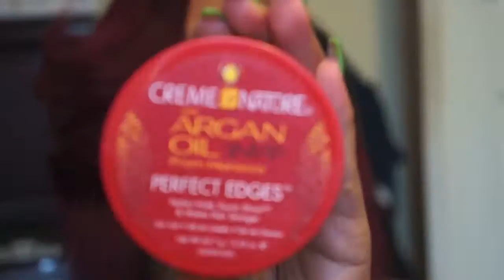Grown & Sexy Bob | Get Ready With Me!